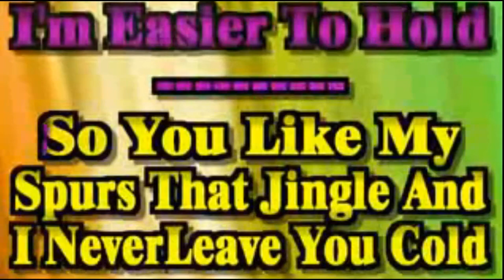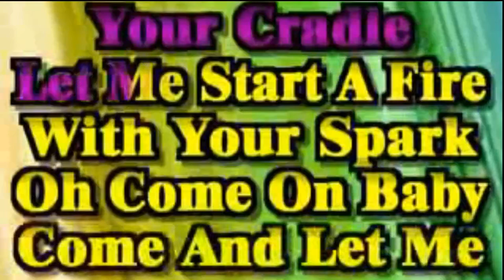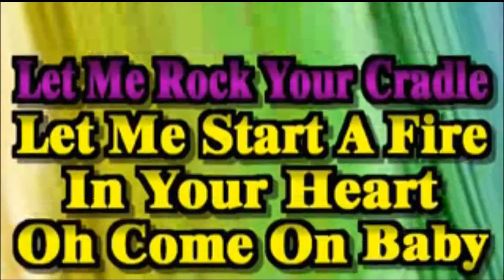Gregg Allman I'm No Angel BJ karaoke